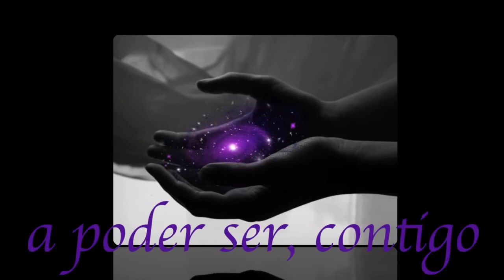Un Buen Día,,,Feliz Sábado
Hoy es un día maravilloso;nuestro Creador nos lo dejo muy claro.Gracias Dios mio por esa Santificación.